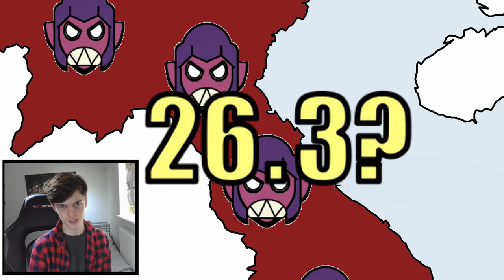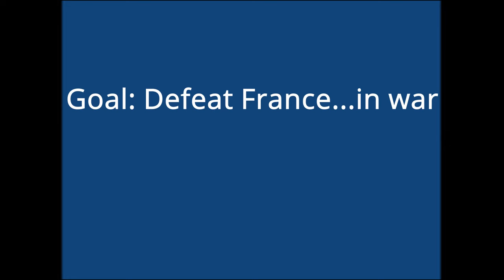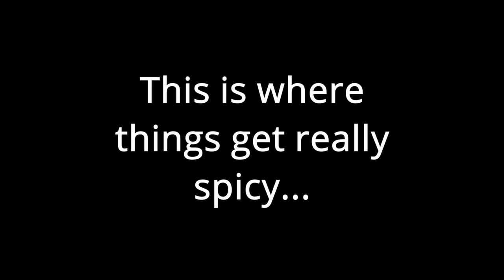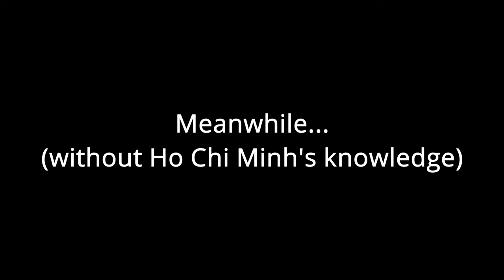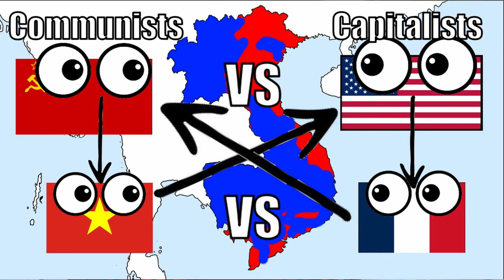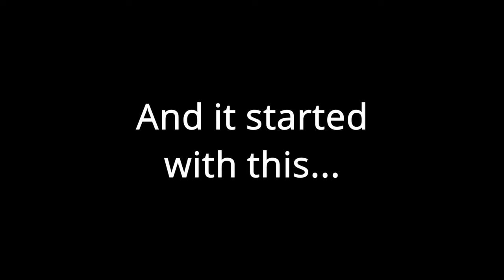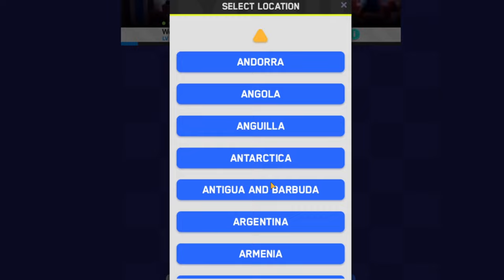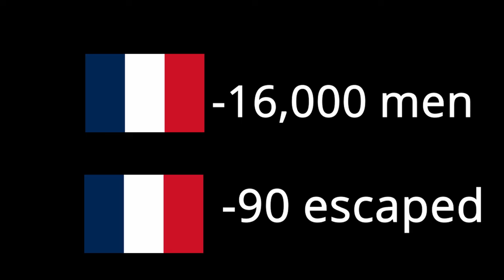Vietnam War In A Nutshell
This video gets epic towards the end...